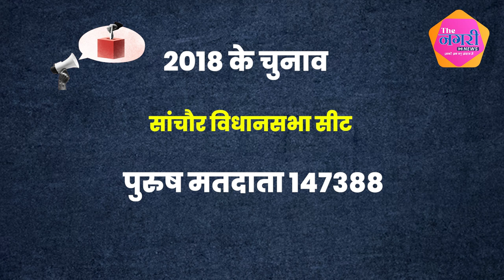Devji Patel और Sukhram Bishnoi के बीच कड़ा मुकाबला